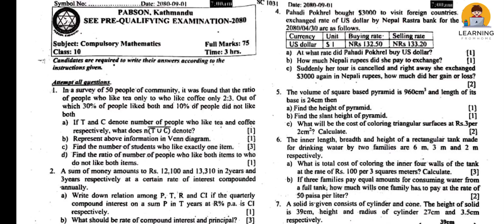See math question paper ( PASON ) with full solution 2080 | see preparation maths question 2080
Dear teachers and students ..  please check the  answer of mathematics question paper ( Pabson Kathmandu ) and we are honoured by your feedback.
solved by:- Pratik Gyawali  (Class 10)
school:- Nawajagaran Model Secondary School Nawalparasi ( Ba.Su.Pu.) Madhybindu-7 Chormara

Credit :Narayan aryal sir.